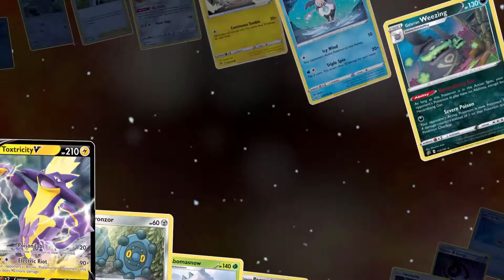Pokemon Sword & Shield Darkness Ablaze Trailer